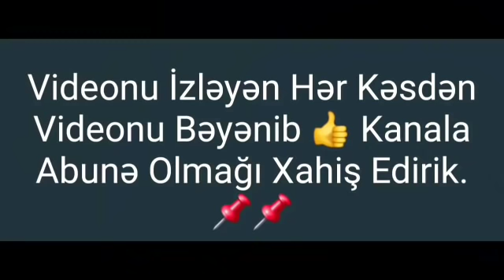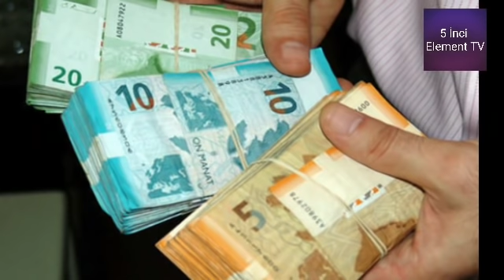SON DƏQİQƏ!_29.03.2019 - TƏCİLİ XƏBƏRLƏR !!!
Hesablama Palatasının üzvlərinə bir aylıq vəzifə maaşı həcmində vəzifə maaşına əlavə ödəniləcək.
Sonxeber.az-ın məlumatına görə, bu, bu gün Milli Məclisin plenar iclasında müzakirə edilən qəbul edilən "Hesablama Palatası haqqında" qanuna dəyişiklikdə əksini tapıb.

Hesablama Palatası sədrinin aylıq vəzifə maaşı və digər təminatları Milli Məclis sədrinin birinci müavininin aylıq vəzifə maaşına və təminatlarına bərabərdir. Hesablama Palatası sədrinin müavininin aylıq vəzifə maaşı və digər təminatları Milli Məclis sədrinin müavininin aylıq vəzifə maaşına və təminatlarına bərabərdir. Hesablama Palatasının auditorlarının aylıq vəzifə maaşı və digər təminatları Azərbaycan Respublikası Milli Məclisinin komitə sədrlərinin aylıq vəzifə maaşlarına və təminatlarına bərabərdir.
Layihə səsverməyə çıxarılıb və qəbul edilib.
"Əli İnsanovun əfv olunaraq azadlığa çıxdıqdan sonra etdiyi hərəkətlər və verdiyi bəyanatlar bir daha sübut edir ki, o, hələ də islah olunmayıb".
Bunu açıqlamasında YAP-çı deputat Aydın Hüseynov deyib. Onun sözlərinə görə, Azərbaycan prezidenti əfv sərəncamı ilə hətta zamanında cinayət əməli törətmiş şəxsi əfv etməklə hər bir azərbaycanlının prezident olduğunu nümayiş etdirdi.

"Yəni ölkə başçısı bu humanist addımları ilə cinayət etmiş şəxslərə belə islah olunmaq şansını verir. O, hər bir azərbaycanlını azad, firəvan həyat şəraitində yaşamasını istəyir. Azəbaycan prezidetinin son əfv sərəncamı ilə azadlığa çıxanlar sırasında bir zamanlar Heydər Əliyevin hakimiyyəti dövründə etimad göstərilərək ölkənin mühüm postlarından birinə təyinat alan, sonradan isə bu yola xəyanət edib, cinayət əməli törətmiş Əli İnsanov da var idi. Cəmiyyət Əli İnsanovdan bu ahıl yaşında səhvlərini etiraf edəcək və ölkə başçısının bu humanist addımlarına görə ona minnətdarlıq bildirəcəyini gözləyirdi. Təəssüflər olsun ki, cəmiyyət bunun əksinin şahidi oldu. Əli İnsanovun azadlığa çıxar-çıxmaz iddialı siyasi bəyanatlarla çıxış etməsinin şahidi olduq. O, bu müddət ərzində Azərbaycanın keçdiyi inkişaf yoluna, tərəqqiyə görə ölkə başçısına minnətdarlıq etmək əvəzinə, ölkədə böyük zəhmətlər bahasına yaradılan sabitliyin pozulmasına yönəlik bəyanatlar səsləndirdi. Bu hərəkətləri sübut etdi ki, Əli İnsanov hələ də islah olunmayıb", - A. Hüseynov bildirib.
Bununla belə deputat hesab edir ki, Əli İnsanov islah olunmaq üçün hələ də şanslarını itirməyib: "Onun səhvlərini etiraf edib, islah olunması üçün gec deyil. Nə qədər gec deyil Əli İnsanov tutduğu səhv yoldan geri dönüb islah oluna bilər".
Deputat eyni zamanda, bir zamanlar YAP sədrinin müavini olmuş, sabiq əmək və əhalinin sosial müdafiə naziri, Azərbaycanın Belarusdakı eks-səfiri Əli Nağıyevin də son günlərdə Əli İnsanovu dəstəklməsi və YAP, ölkə başçısı ətrafında olan insanlar haqqında təhqiramiz ifadələr işlətməsindən təəssüfləndiyini dilə gətirib: "Bu gün kimsə Əli Nağıyevin YAP təşkilatlanmasındakı rolunu danmır. Elə ulu öndər Heydər Əliyev də onun bu əməyinə dəyər verib, etimad göstərərək yüksək vəzifələrə təyin etdi. Hətta Əli Nağıyev özü dəfələrlə bəyan edib ki, məni bu yüksək məqamlara çatdıran məhz Heydər Əliyev oldu. Amma indi Əli Nağıyev tamamilə fərqli mövqe sərgiləyir. Mükafatın əvəzi budurmu? Göstərilən etimadın müqabilində YAP üzvləri haqqında xoşagəlməyən ifadələr işlədəsən?! Bu onu deməyə əsas verir ki, Əli Nağıyev YAP-dakı fəaliyyyətindəki məqsəd heç də partiyanın ali məramına xidmət etmək yox, öz şəxsi maraqlarını təmin etmək olub".
Ə.Nağıyevin YAP və hakim komanda üzvlərinə qarşı işlətdiyi təhqiramiz ifadələrə görə məsuliyyətə cəlb olunması məsələsinə gəldikdə A. Hüseynov bildirib ki, bu gün YAP cəmiyyətdə böyük nufuza malik siyasi təşkilatdır və burada cəmiyyətin bütün təbəqləri təmsil olunub.
"Elə onların qınağı Əli Nağıyev üçün yetərlidir. Bu məsələ ancaq İdarə Heyətinin səlahiyyətində olan məsələdir. 700 min YAP üzvü haqqında səsləndirdiyi fikir sadəcə partiyada qəzəb hissi doğurur və bu hərəkətinə görə onu qınayırıq", - A.Hüseynov bildirib.
Avstriyanın paytaxtı Vyanada Azərbaycan Prezidenti İlham Əliyevlə Ermənistan Baş naziri Nikol Paşinyan arasında görüş başlayıb.
Sonxeber.az-ın məlumatına görə, bunu Prezident Administrasiyasının Xarici siyasət məsələləri şöbəsinin müdiri Hikmət Hacıyev özünün "Twitter" səhifəsində yazıb.

Görüşdə Ermənistan-Azərbaycan münaqişəsinin həlli məsələləri müzakirə olunur.
Azərbaycan BMT Təhlükəsizlik Şurasının qətnamələri, Helsinki Yekun Aktı və beynəlxalq hüququn prinsiplərinə uyğun Dağlıq Qarabağ münaqişəsinin mövcud format əsasında həllini dəstəkləyir.
"Sığorta ilə bağlı Milli Məclisin komitələrində yeni qanun layihələri hazırlanmalıdır. Bu sahədəki problemlər həllini tapmalıdır və Prezident də keçirilən müşavirədə tapşırıq verdi".
Sonxeber.az-ın məlumatına görə, bunu bu gün Milli Məclisin plenar iclasında millət vəkili, Yeni Azərbaycan Partiyasının icra katibinin müavini Siyavuş Novruzov söyləyib.

S. Novruzov de